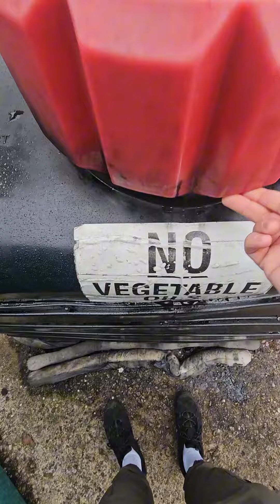Shopping Sunday - Day 76 of My Life